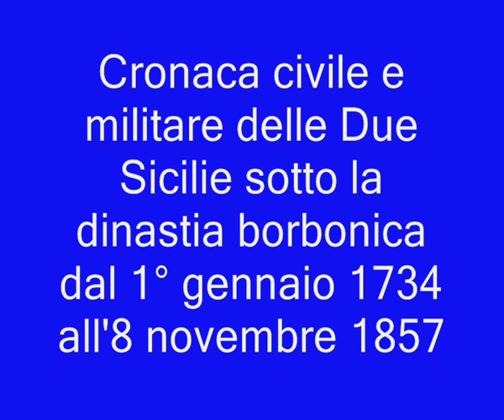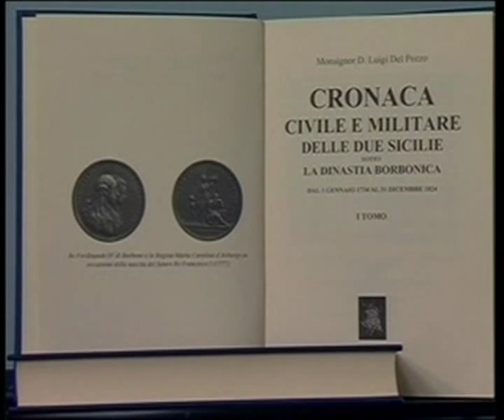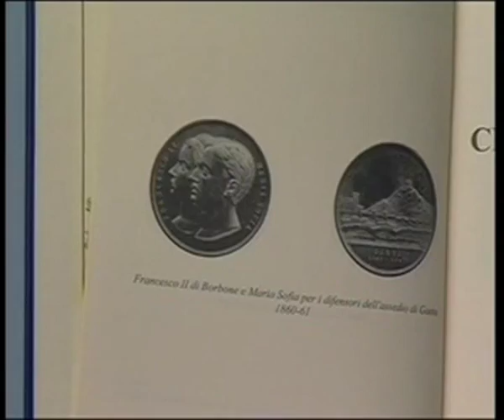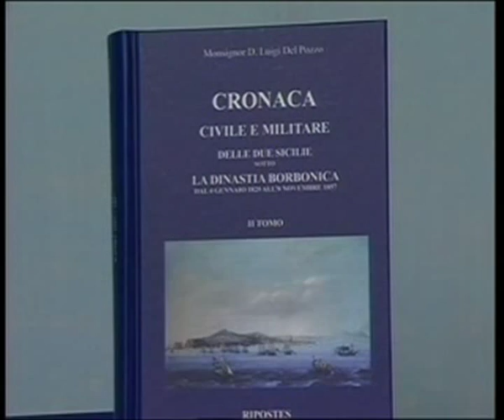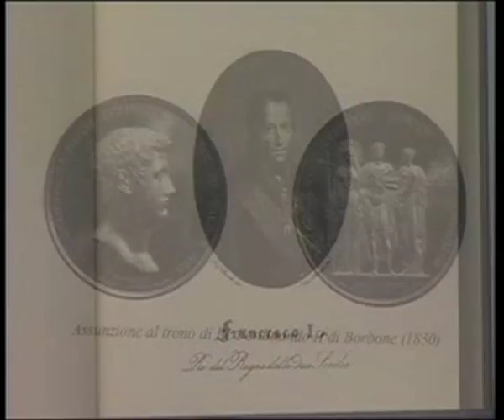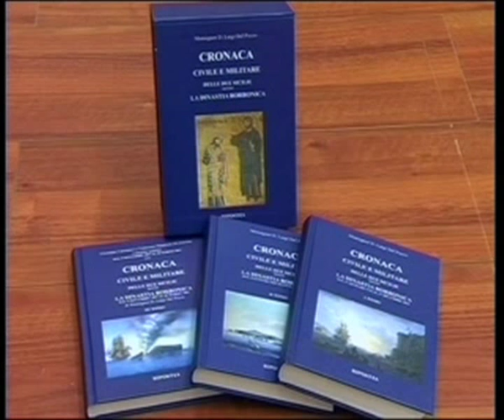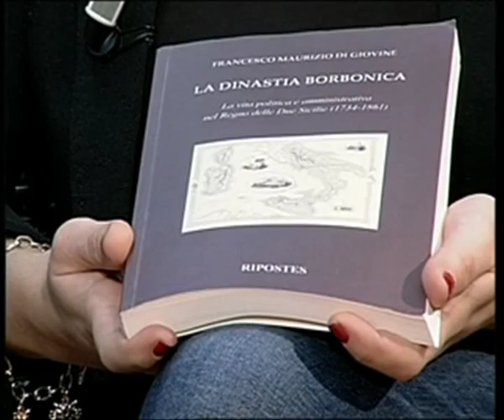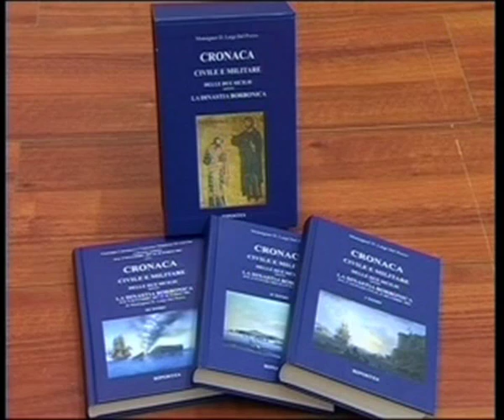Cronaca civile e militare delle Due Sicilie sotto la dinastia borbonica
La monumentale opera di Monsigor Luigi del Pozzo presentata a telecolore da Diletta Acanfora e Vincenzo D'Amico. Collegamenti telefonici con Giuseppe Catenacci e Francesco Maurizio Di Giovine, curatori del terzo tomo, che "completa" l'opera originario e con Anna Carelli, editore di Ripostes.